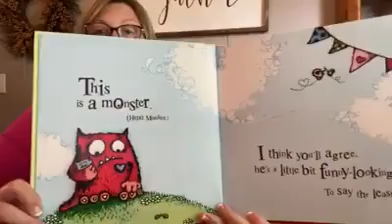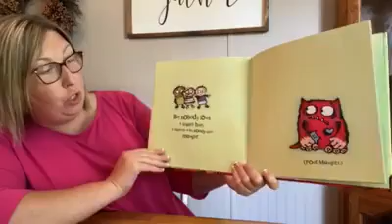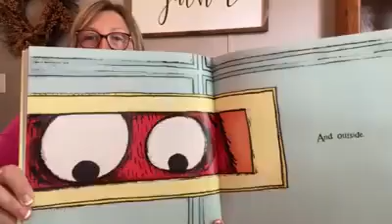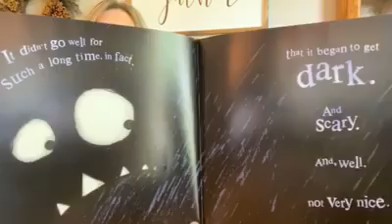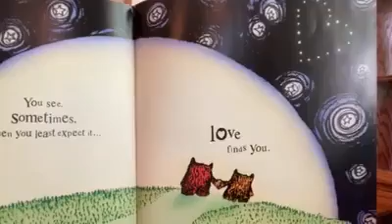Story Time with WBHML: Love Monster read by Ms. Brandi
On this episode of Story Time with WBHML, Ms. Brandi reads Love Monster by Rachel Bright!